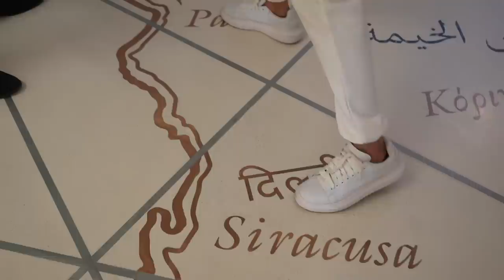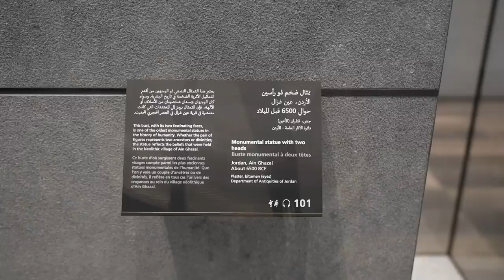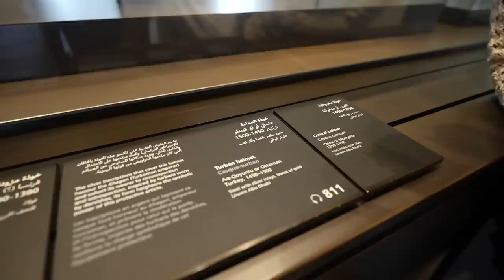It took 150 million hours to build this Palace! | Qasr Al Watan & Louvre Abu Dhabi | Nita Shilimkar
Hello Everyone! 2 more days to go. :)